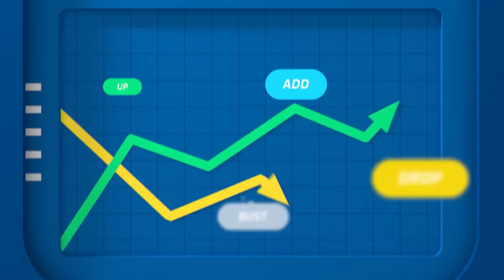Players Who's Stock is on The RISE After Week 6 | Fantasy Live